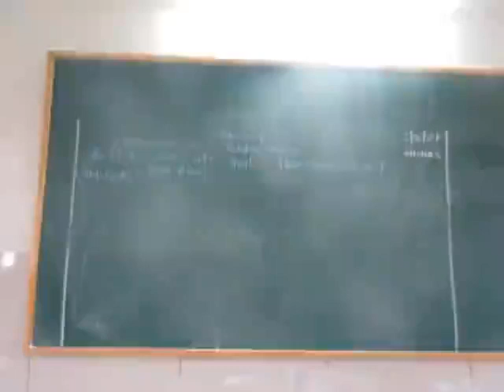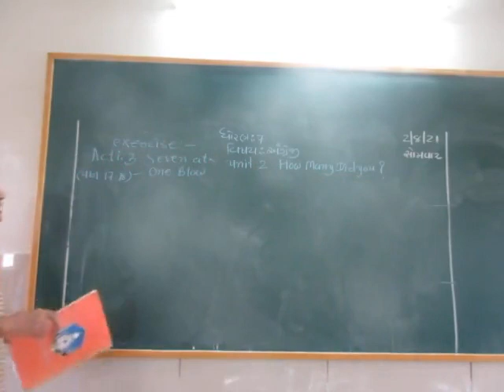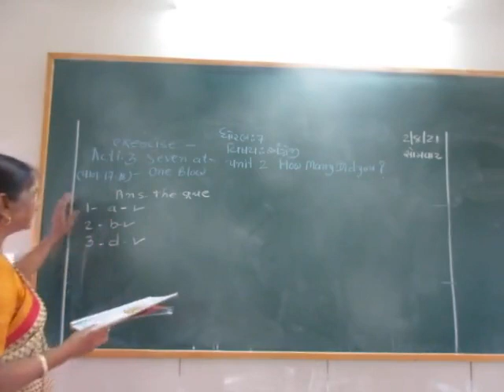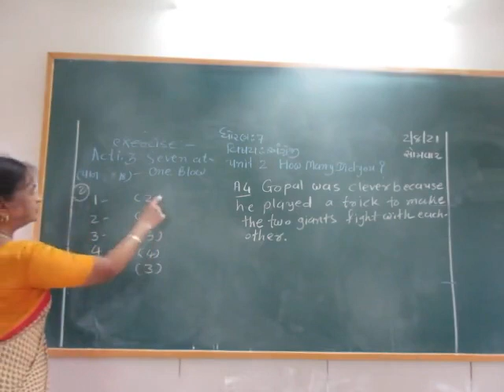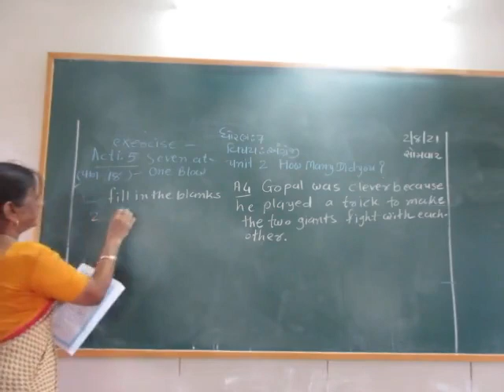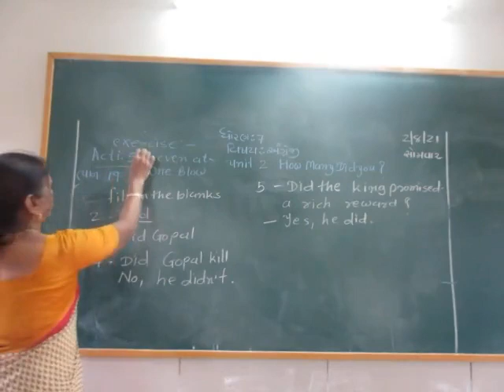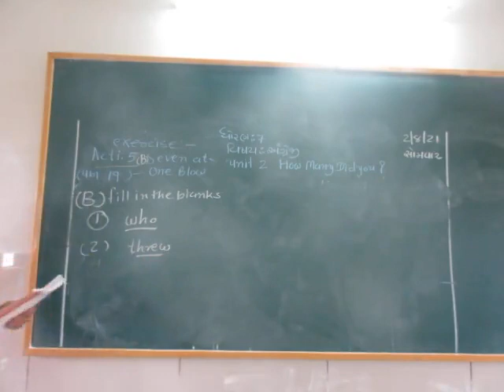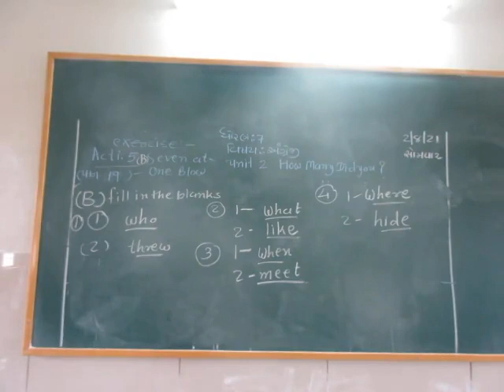std 7 English 3-8-2021